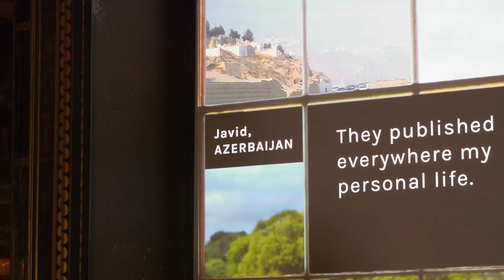EXILE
From the 18 September to 12 November 2017, Kingston Lacy presents EXILE a bold new installation exploring the life and exile of William John Bankes as part of the Prejudice and Pride programme.